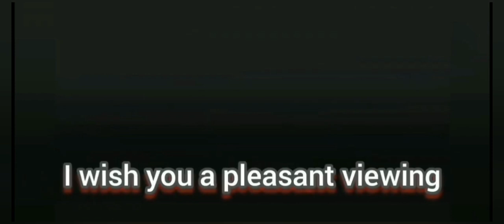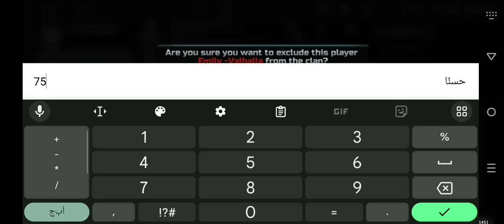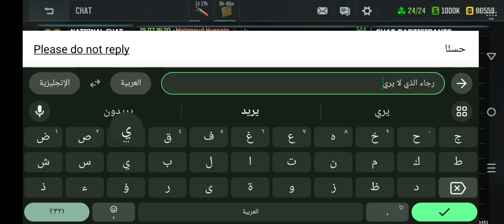ساعدونا في حرب تحالفات بطولة بليتز قادمه فزعتكم شباب art of war 3